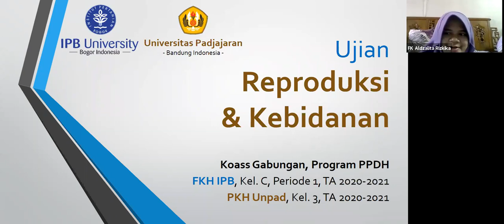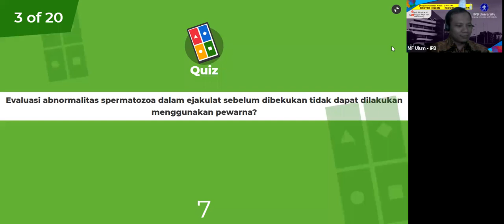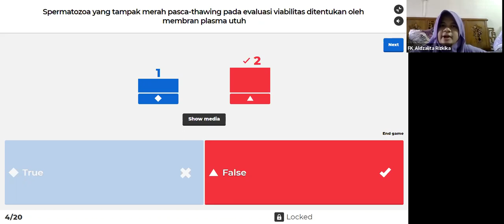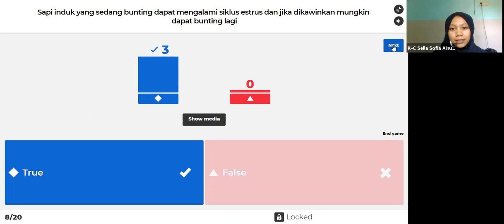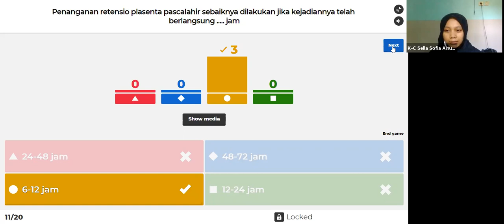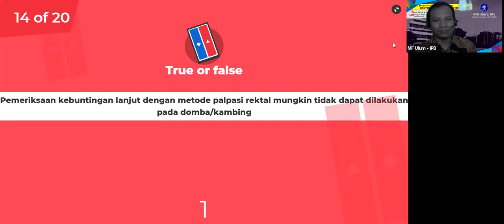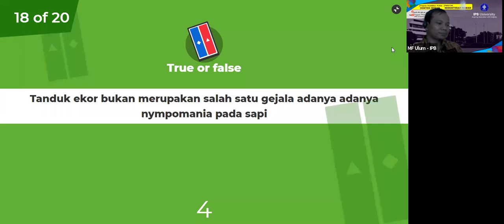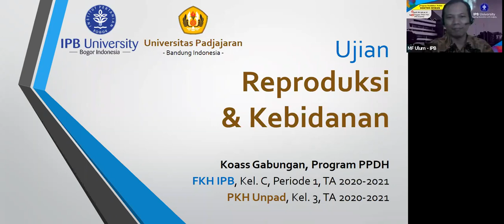Ujian Komprehensif REPRODUKSI dan KEBIDANAN kelompok C | Program PPDH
Ujian Komprehensif Live Streaming: Mata Kuliah Reproduksi dan Kebidanan

Mahasiswa Ujian:
1. Sella Sofia Ainun
2. Silvia Anggraini
3. Aldzalita Rizkika

Ruang Ujian: akan di hantar by WA, mahasiswa harap hadir 10-15 menit lebih awal untuk cek system.

Alat ujian menggunakan 2 alat:
1. Komputer/laptop/Tablet untuk display soal
2. HP silahkan install Kahoot! di GooglePlayStore untuk menjawab soal

Ujian moda daring dikemas dengan susunan acara sebagai berikut:
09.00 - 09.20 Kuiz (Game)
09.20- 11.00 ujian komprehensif